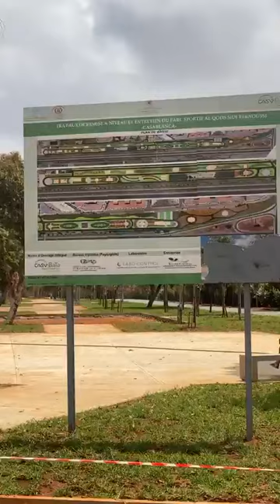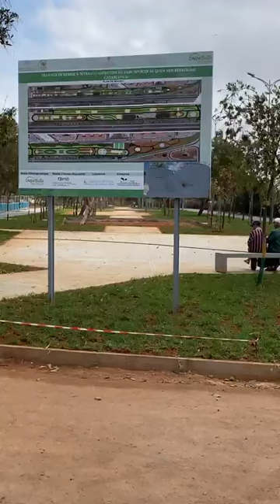مباشرة من الدارالبيضاء:بعد لايفات شوف تيفي..انطلاق الأشغال بقلب غابة " كابلاص" لي كانت مرونة